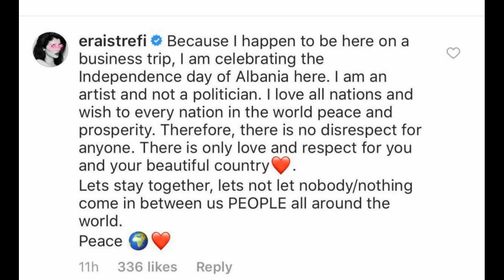Bëri shqiponjën me të motrën në Greqi dhe e ofenduan,kengetarja u kthen përgjigjen